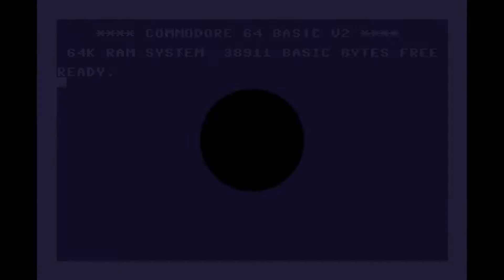C64 gameplay 🔵 Venture 🔴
Venture64
Here you can download my version of the 1981 arcade game Venture for the Commodore 64. It includes elements from the official Atari 2600, Colecovision and Intellivision home versions. You can also print out a j-card for your cassette collection.